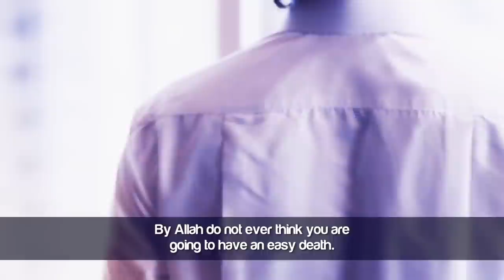TEST OF DEATH WAS HARD EVEN ON MUHAMMAD (ﷺ)!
Speaker: Shaykh Dr. Tawfique Chowdhury